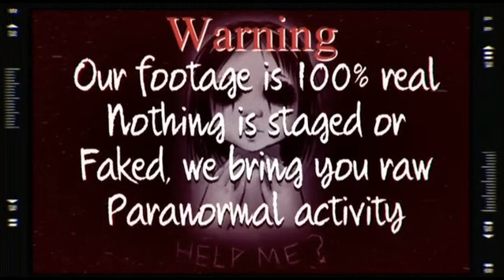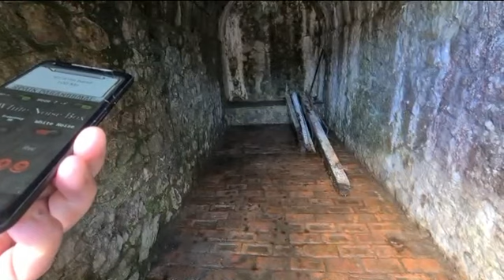IM A CELEBRITY GWRYCH CASTLE VOICES SPEAK TO US from the DEAD, GHOST CAUGHT on CAMERA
We decided to explore this haunted location, in the day time and see what we can get, the castle didn't disappoint. ?

👻👻SOCIAL MEDIA👻👻